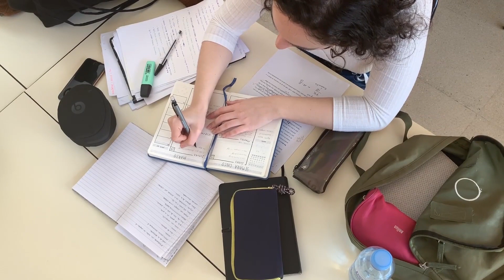trees - Lost Cause (ft. There There) teaser video!!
Teaser video to the single Lost Cause by trees and There There

Collaboration between the eclectic duo based out of Ottawa, over this lo-fi jazzy beat produced by Toronto producer @rifftracks

@There There